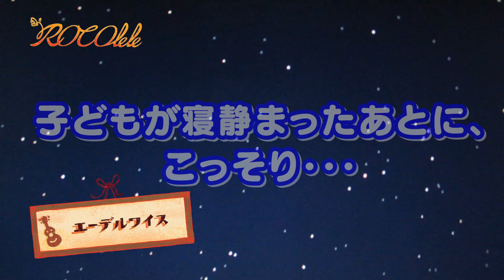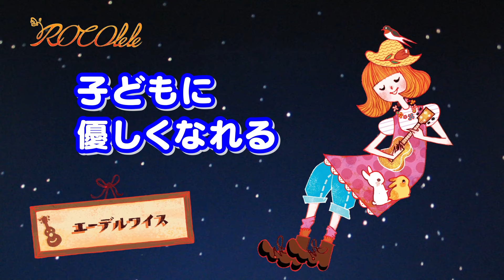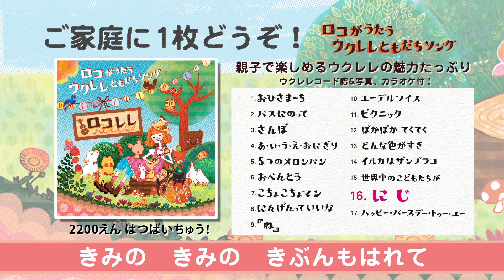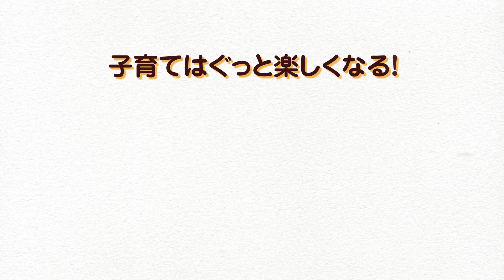ウクレレ キッズソング(2) 【ROCOlele】 世界中のこどもたちが、どんな色がすき、にじ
子育てはぐっと楽しくなる！こっそりウクレレを練習して、
子どもの誕生日にハッピーバースデーソングをプレゼントしませんか？
♪一緒に歌える一緒に弾ける♪コード＆ウクレレ・タブ譜付き

ROCOlele（ロコレレ）～ロコがうたう　ウクレレともだちソング